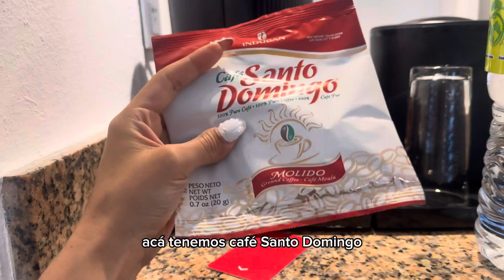Diseño de habitación en hotel RIU BAMBÚ / RESORT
Más de 95.970 camas y unos 4,9 millones de clientes al año son parte del movimiento hotelero que promueve la cadena RIU & RESORT